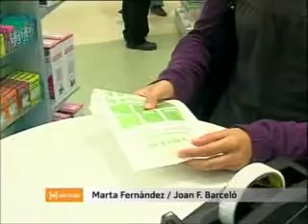Píndola de l'endemà